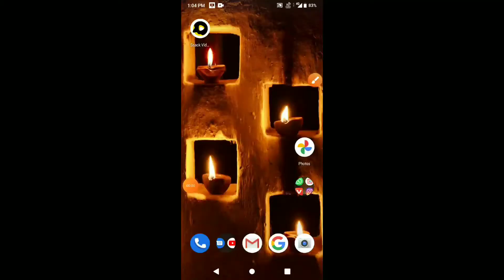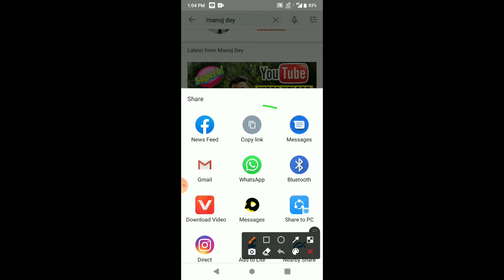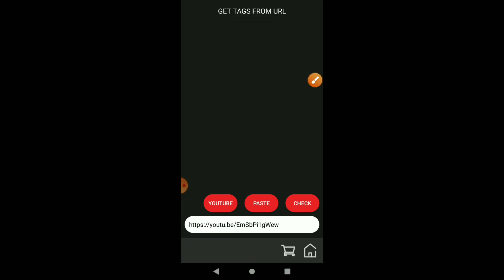🔥 how to get ranking tags for you tube 2021|| how to get High ranking tags for youtube videos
Viral tags kaise pata kare || how to get ranking tags for you tube 2021

Aaj main aapko batuga ki aap apni video ko kaise viral kar sakte ho isliye is video ko pura dekhe or saat hi main famous youtube aapni video ma kaise viral tag lagte hai kaise ungli video itni jaldi viral ho jati hai isliye is video par last tak bane rhe

~My links are Completely Safe and Genuine~

 IMPORTANT

 ALWAYS DISABLE YOUR ANTIVIRUS BEFORE EXTRACTING THE FILES.

 Make sure your PC is free of Virus, otherwise they can currupt the files after downloading.

 Please use IDM (Internet Download Manager) to download the files without any error.

📢 WARNING !!!📢
 if you are game owner and wanting to delete this

 Jai Hind Jai Bharat Vande Mataram
\\\|||\\\|||\\\ \\\|||\\\|||\\\ Technical Gill \\\|||\\\||| |||\\\|||\\\

Reality tag
how to get ranking tags for you tube 2021
viral tag
how to get viral tags for youtube videos
how to get High ranking tags for youtube videos